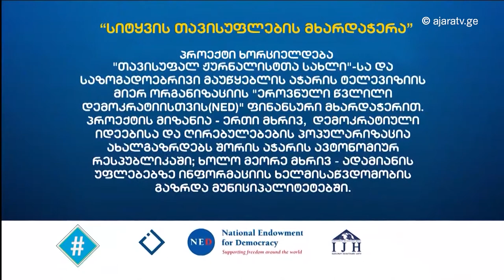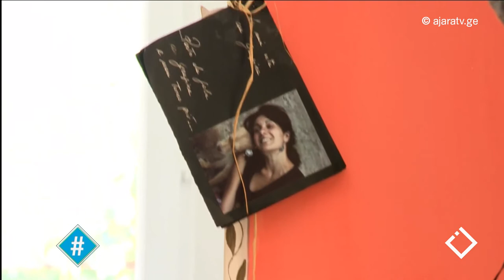მარტოხელა დედები / მუსლიმ ქალთა უფლებები / ხატია სიხარულიძე / ჰეშთეგი / Hashtag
რა სირთულეებს უკავშირდება საქართველოში მარტოხელა დედობა, რა საჭიროებები აქვთ მუსლიმ ქალებს.  ხატია სიხარულიძე დაინტერესდა თემით.